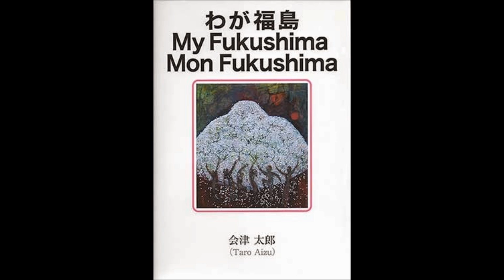Mon Fukushima - Taro Aizu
Publié en 2014 en version trilingue (Japonais, Anglais, Français), traductions par l'auteur lui-même avec l'aide de quelques francophones. Taro Aizu s'est engagé à reverser tous les bénéfices de la vente aux groupes de NPO qui essaient de protéger les enfants de Fukushima du cancer.

"Comme un arbre nu
dans les champs abandonnés
mon espoir se dresse !"

Taro Aizu a été publié dans le numéro42 de la revue Nouveaux Délits, en mars 2012 :